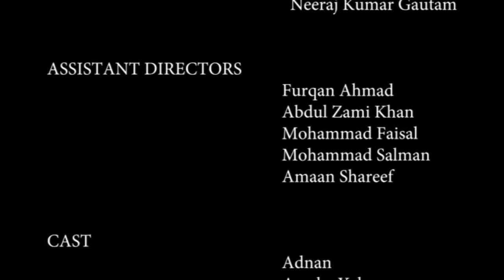Promotional Video For Alumni meet 2018 | Aligarh Muslim University | AMU news